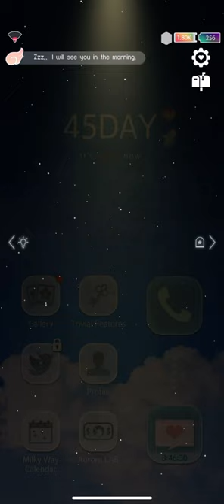The Ssum: Forbidden Lab OST - Night Time main menu theme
I never realized how pretty and soothing the BGM was until recently. I’m hoping that this track will be featured in the OST album that’s included in the Open Package/PIU-PIU’s Love Bundle. I ordered one, and hoping that it arrives soon!

Anyways, Teo/Tae-oh is very precious. Despite the flaws and bugs in the game, as well as for the spoilers I’ve seen around (Day 50’s fight with Teo ;;), I don’t think I can hate or leave him anytime soon. But let’s see if I can actually reach 200 days worth of gameplay, lol.

Also, apparently, today is National Boyfriend Day, so. Happy National Boyfriend Day to my cringey-babo-puppy, Teo/Tae-oh.♡